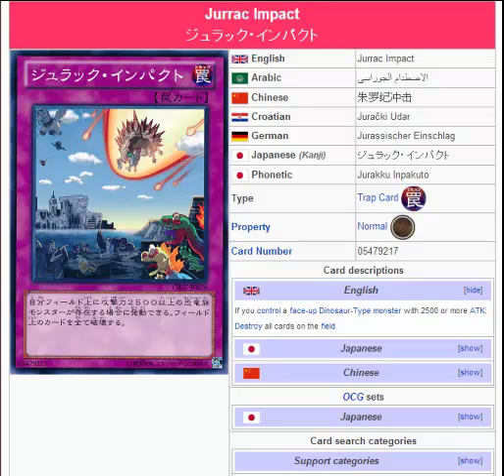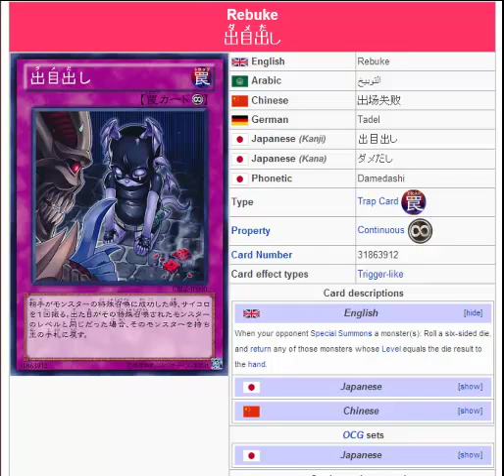Vitamin Y Special: Cosmo Blazer Set Part 12 (Finale)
Vitamin Y Special of Oddsoul877 and I going over every single card of Cosmo Blazer. This series will be fairly long but once it's over, Vitamin Y Season 3 will begin so look forward to that.